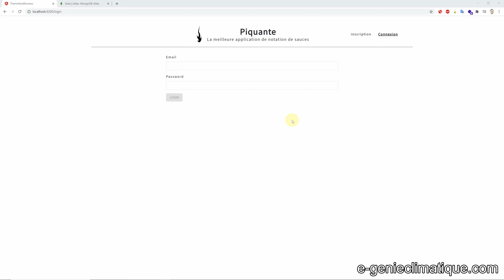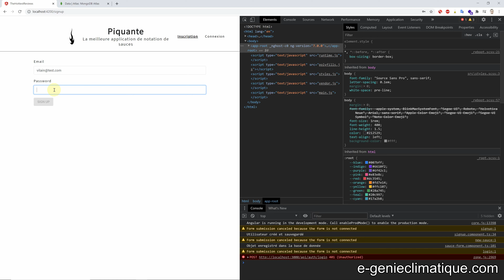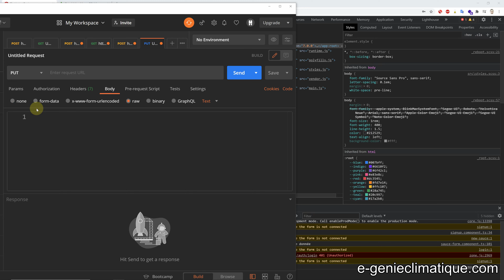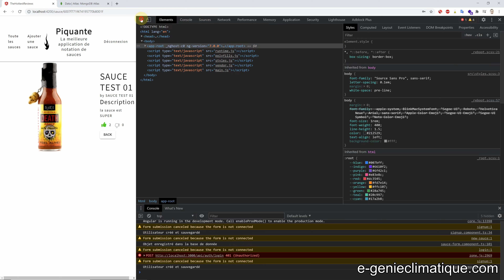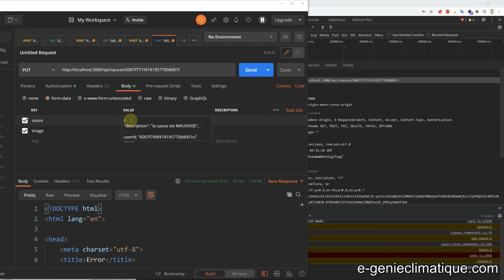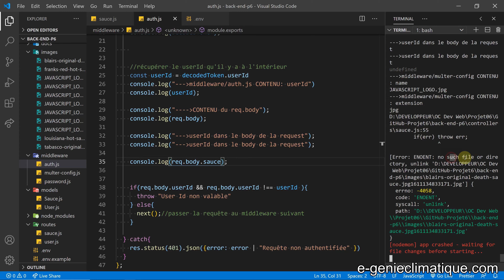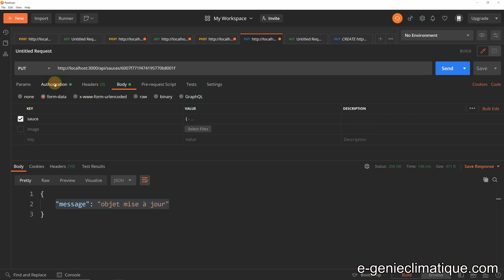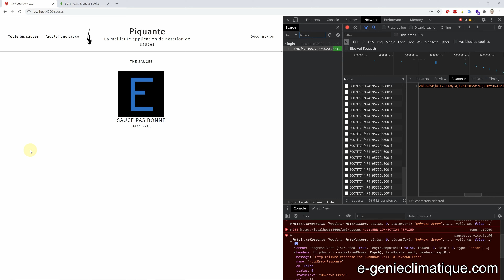JavaScript175-Node.js-Web API-Ma première découverte d'une faille de sécurité d'authentification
Dans cette vidéo, je trouve une faille de sécurité sur cette Web API que j'ai fait pour un projet après avoir suivi un cours sur "le backend et programmer une API Web de base" . Le front était fourni il fallait programmer la web API avec ce que l'on avait vu dans "le cours".